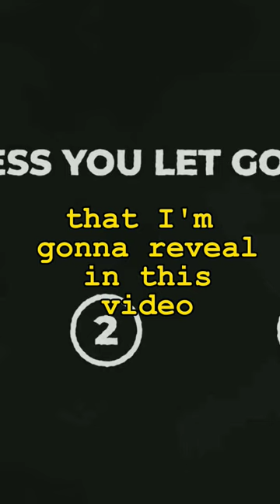To become successful in the future